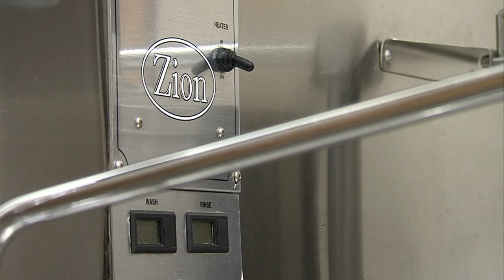Inside Polygamous Warren Jeffs' Compound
The massive steel doors are open at imprisoned polygamous leader Warren Jeffs' secret Utah compound, revealing mansions with thick walls, heavy doors and carpeted walls.

Former FLDS member Willie Jessop bought the six-acre property for $3.6 million during a sheriff's auction Thursday and on Friday he opened a series of gates and doors to allow KUTV 2News' cameras inside.

"This is the most heinous place on the planet," Jessop said while standing inside Jeffs' bedroom. "The walls are one foot thick."

The six-acre compound takes up an entire city block and is surrounded by tall cement walls topped with wrought iron fencing and solid steel gates. Inside are three large homes, a row of apartments, a former public school and a large food storage building.

Even behind prison bars in Texas, Jeffs still leads the Fundamentalist Church of Jesus Christ of Latter Day Saints. He ordered the Hildale compound built in 2010 while awaiting trial and has never lived in the opulent mansions built for him.

Jessop says FLDS members went broke building the compound, but did so with the promise from that "God would knock down the walls" of Jeffs' prison cell and that "he would be living in the community by the end of the year."

A judge ordered the sale of the compound to satisfy part of a $30 million default judgment awarded to Jessop after he sued Jeffs and other leaders alleging that they destroyed his company when he tried to leave the church.

The largest home has over a dozen large bedrooms with attached bathrooms, two kitchens with industrial appliances, expansive sitting rooms, an office for Jeffs and a room with a small stage and audio booth for the recording of sermons.

Of the two smaller homes, one was built solely for Jeffs. The red-brick rambler is appointed with white countertops, plush carpeting and custom wood molding. To make the home stand out from the rest, white paint covers normally-red hose spigots in the yard and the garage door opener and tracks.

"People who had to pay for this place are living in trailer houses," Jessop said. "One of the men was sent to Scotland to buy a fabric that was $10,000 a yard."

Adjoining the master bedroom intended for Jeffs is a room that Jessop claims has been modified since the original construction was completed.

"None of the construction in this room is typical of anything else you saw," Jessop. "You've got a cheap carpet. You've got walls that have been torn out. The floors have been redone."

Jessop said only a few men were allowed to work on the construction of the "porn palace" and that it was designed as "Jeffs' rape room."

"It had the windows blotted out, he had a big Jacuzzi, he had all this pornography," Jessop said. "That's the win, is that this room has been torn apart and it was never used for what it was designed for."

Jessop says he doesn't know what he'll do with the homes and the dozens of bedrooms, but wondered out loud if the layout and elevators would make the homes ideal for the elderly or an assisted living center.

While the homes are lavish compared to others in the polygamous community, they share similar, institutional-like appointments, including the heavy usage of fluorescent lighting and vinyl flooring.

The once-public school on the compound has been fenced off and modified with two large baptismal fonts, dozens of dressing and ordinance rooms. Jessop says his initial plan is to return the school to the Washington County School District.